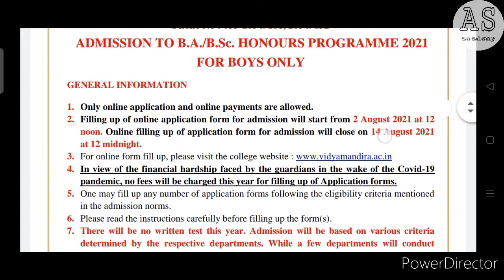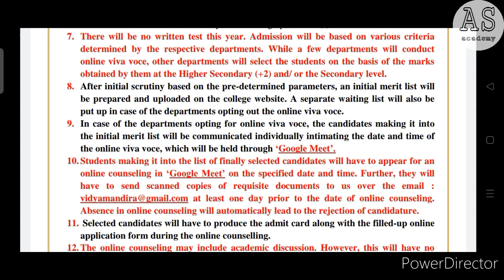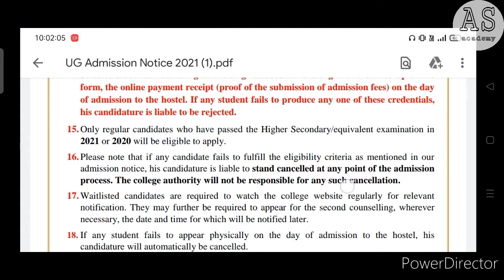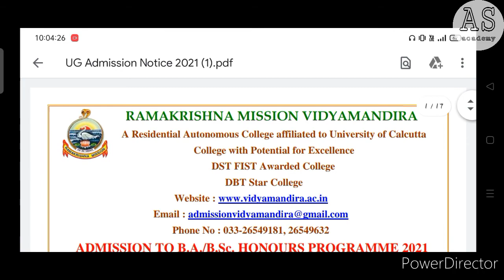Belur ramakrishna mission college admission 2021 | Rkm admission 2021 | UG admission 2021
Friend ,In this video of today ,
I am going to tell you about

Belur ramakrishna mission vidyamandira admission 2021 | Rkm admission 2021 | UG admission 2021

I am sure you will get to know about the career options very well after watching this video

Belur college website link
(HERE YOU CAN GET THE PDF)

AS ACADEMY  ❤️